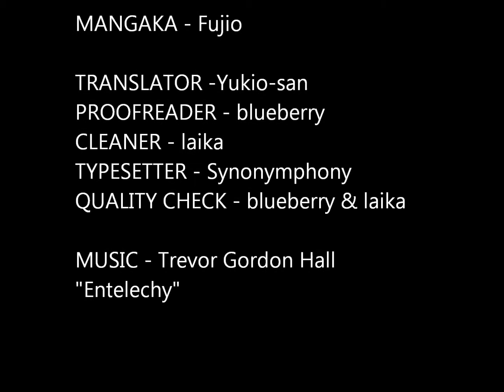First Love by Fujio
A delightful one-shot by the mangaka Fujio on the ups and downs of love innocent and unrequited.